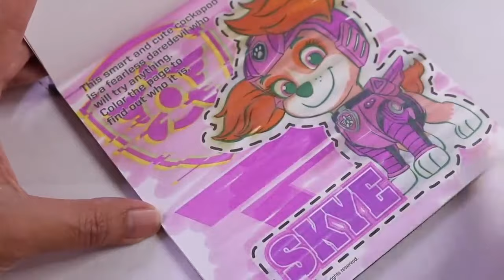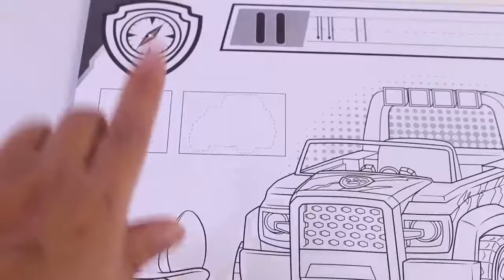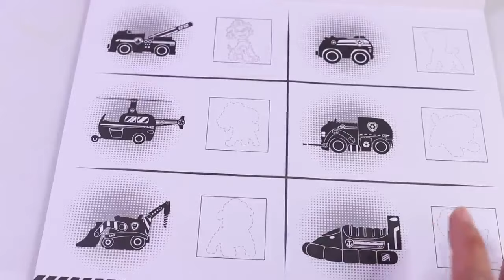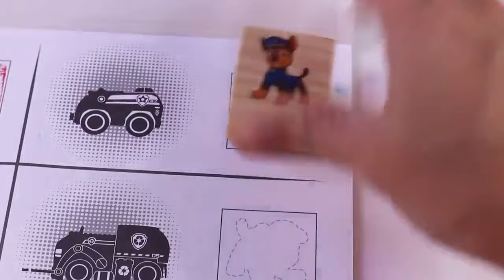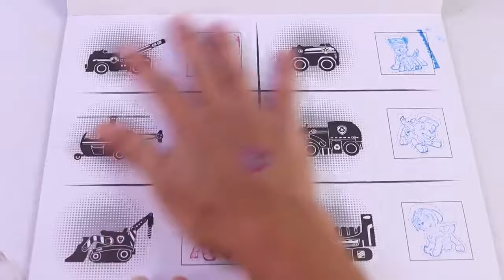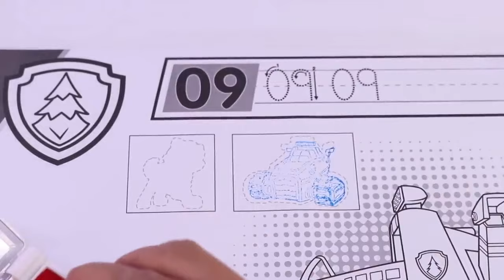Colorea libros de artes con Paw Patrol Skye y Chase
FTC: Ninguna de las empresas mencionados me está pagando por hacer este video.